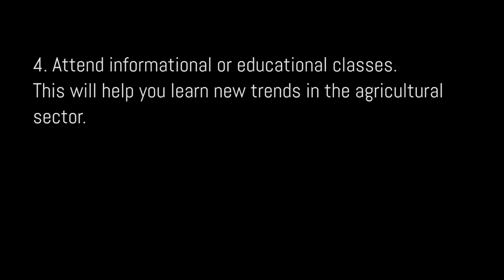TIPS FOR DAIRY FARMING IN KENYA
Contrary to popular belief owning a farm is not a complex and difficult endeavor. It may entail a lot of hard work and discipline but the fruits of the labor are worth more paycheck you get at the end of the month. In Kenya, two-thirds of residents depend on crops and livestock they grow and keep. Agriculture contributes to 26% of the Gross Domestic Product of the nation. A farm is a very profitable activity that needs patience as its reward comes after a period of time. Every thought of owning a farm as a beginner here as some of the basic tips.